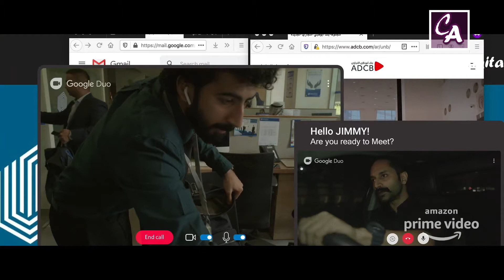Cu soon review | Cu soon story | Cu soon story explained | Cinetastic amita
Today I  will be sharing my review about the latest release movie C U Soon Amazon Prime Movie Review In Hindi. C U Soon Movie Public Review By Cinetastic amita. C U Soon Movie Story Explained In Hindi. C U Soon Malayalam Full Movie Details & Discussion In Hindi. Here in this video i will be sharing my Honest Review of Malayalam Movie C U Soon on Amazon Prime, A mirror for Bollywood Movie makers to step up their level or just a ordinary film with different mindset.

C U Soon - Official Trailer | Fahadh Faasil, Roshan Mathew, Darshana Rajendran | Sep 1

Amazon Presents
Official Trailer of C U Soon,
a Mahesh Narayanan Film,
starring FahadhFaasil, RoshanMathew &
produced by Nazriya Nazim & Fahadh Faasil

World Premiere - September 1, exclusive release only on Amazon Prime Video

Selfie Stick